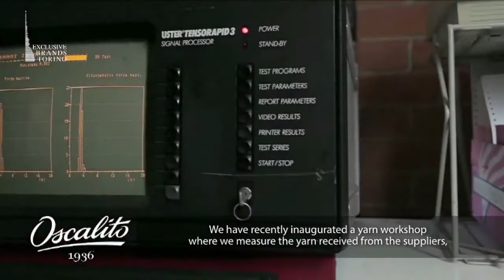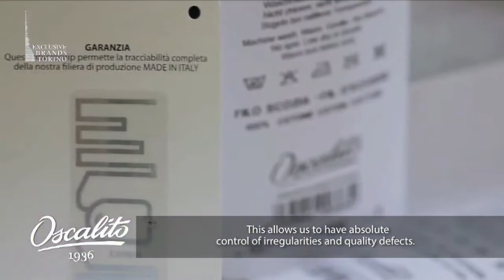Intervista a Dario Casalini - Oscalito (ENG) EBT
EXCLUSIVE BRANDS TORINO is a network of business promoted by the Torino Industrial Union for the development and promotion of a selection of local high-quality brands and products on international markets.